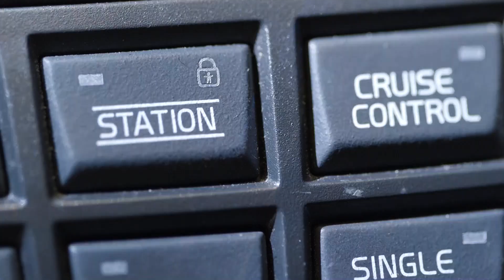LEVER DE RIDEAU SUR LE SEA DRIVE CONCEPT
Lever de rideau sur le SEA DRIVE CONCEPT, le poste de pilotage novateur alliant la technologie du Ship Control de Bénéteau et le design du i-Cockpit de Peugeot.